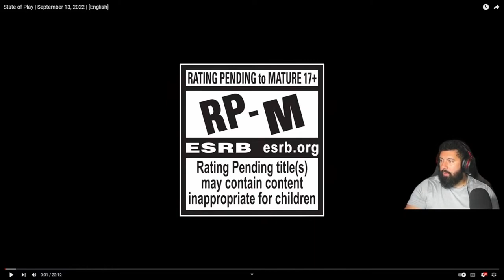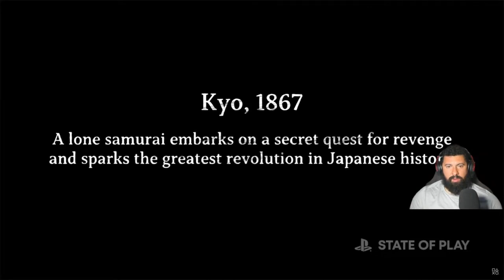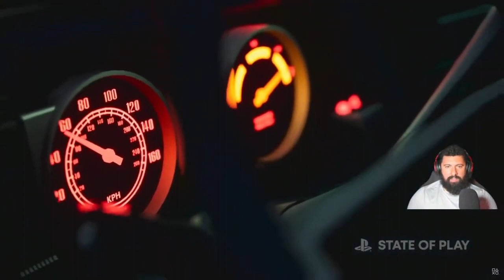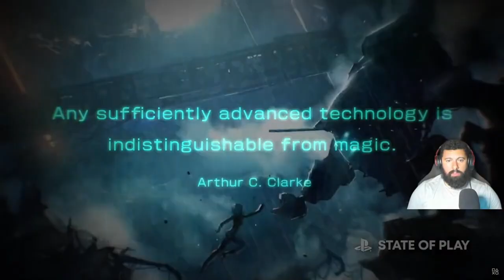THIS LOOKS AMAZING! | God of War: Ragnarok | State Of Play | Story Trailer REACTION!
Twitch.tv/AlphaRique